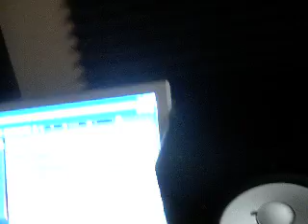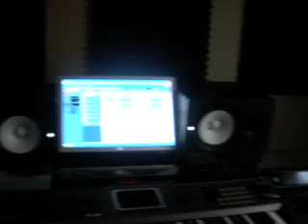EntreVisTa De LINO JAY THE MOST ORIGINAL